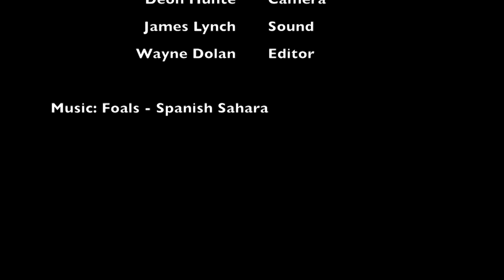Homeless in London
This documentary focuses on the life of homeless people in London, as well as the reasons and help they receive while being homeless